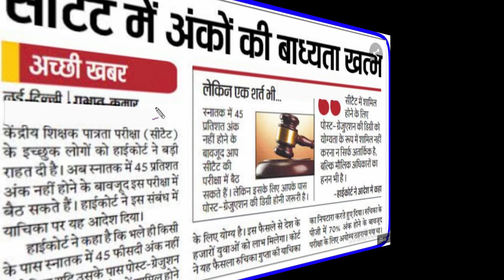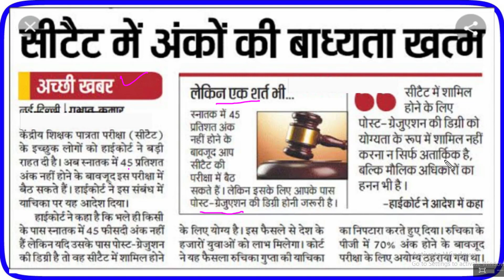ctet latest news today,ctet cut off 2019,ctet bonus marks 2019,ctet result 2019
This video is to provide important news for ctet 2019 Exam,ctet cut off 2019,ctet bonus marks 2019,ctet result 2019,ctet latest news 2019,ctet-2019 answer key challenge issue discussion,ctet answer key 2019 analysis,pstet 019,uptet2019